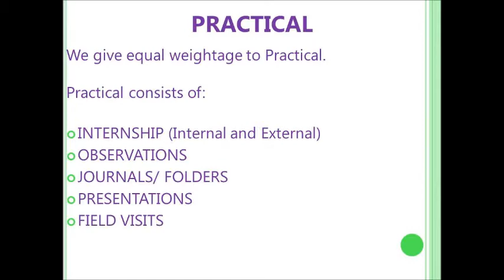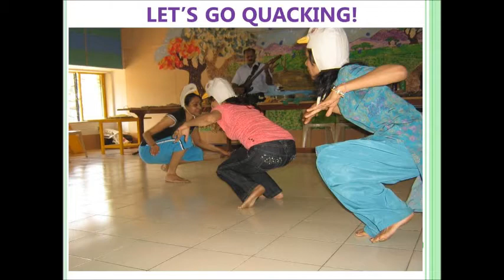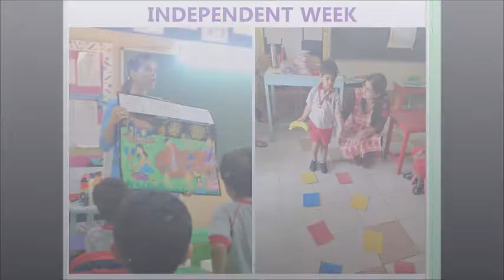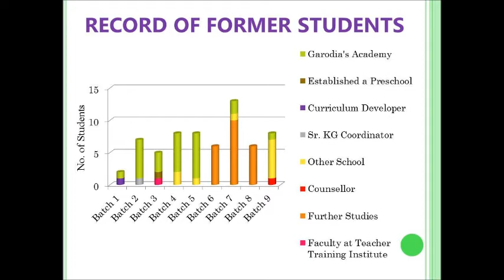Garodia's Academy - Department of E.C.C.Ed.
A brief compilation of our batches so far